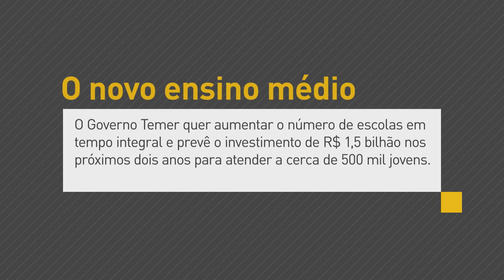Ampliação do número de escolas em tempo integral prevê investimentos de R$ 1,5 bilhão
INTERPROGRAMAS - 21.11.16: Projeto do governo para ampliar o número de escolas em tempo integral prevê investimentos de R$ 1,5 bilhão para atender cerca 500 mil jovens.